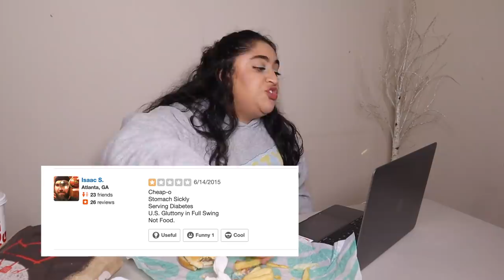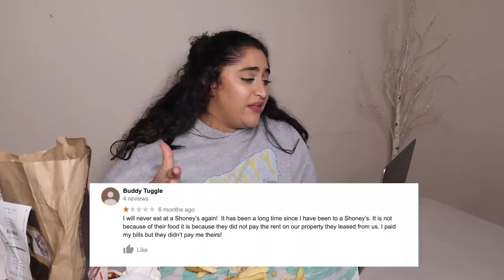reading terrible fast food reviews while eating fast food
WELCOME BACK!!! in today's video, i eat fast while reading terrible fast food reviews! enjoy!